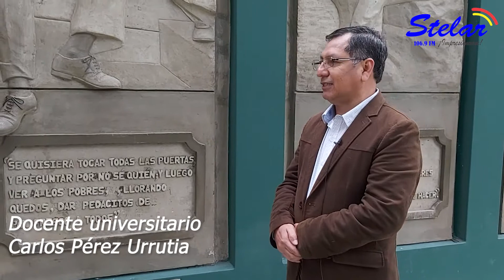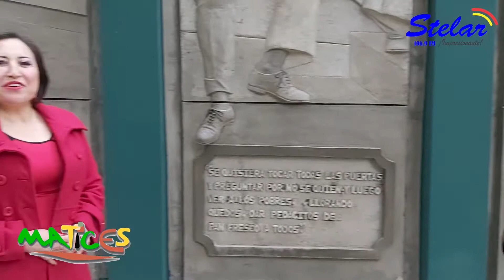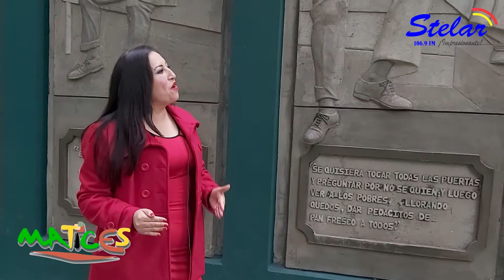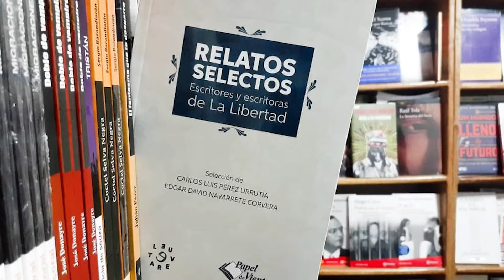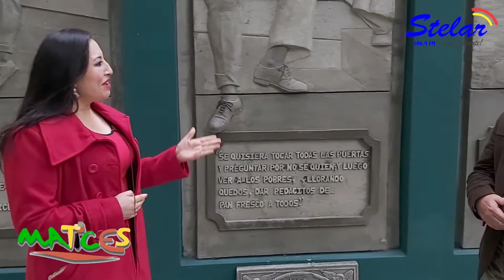Carlos Pérez Urrutia en "Matices"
"Matices" de Radio "Stelar" 106.9 FM, presenta al reconocido docente universitario Carlos Pérez Urrutia.

Consolidando la multiplataforma con nuestro aliado Noticiasviru.com, informando veraz y objetivamente.

Conducción: Mónica Sánchez S.
Producción: César Desposorio Q.
Edición: César Desposorio R.